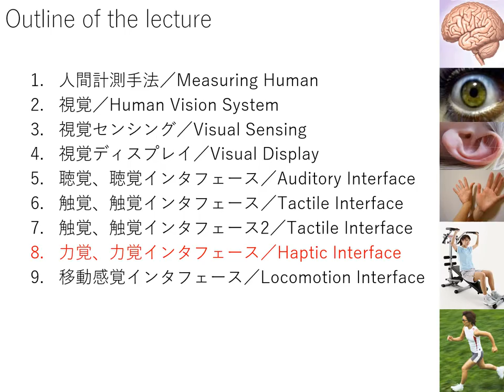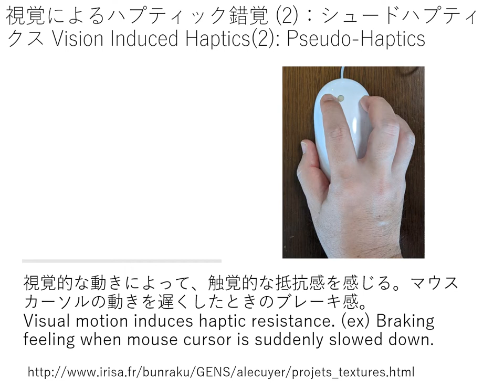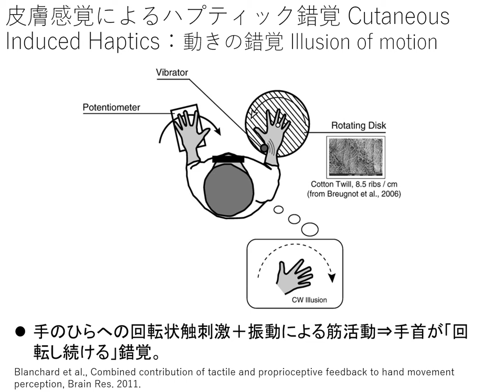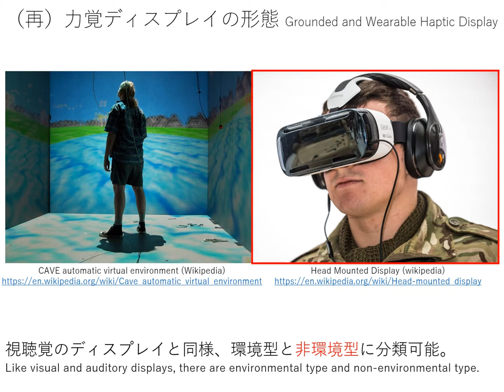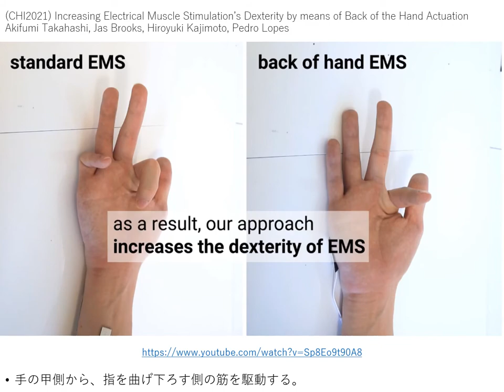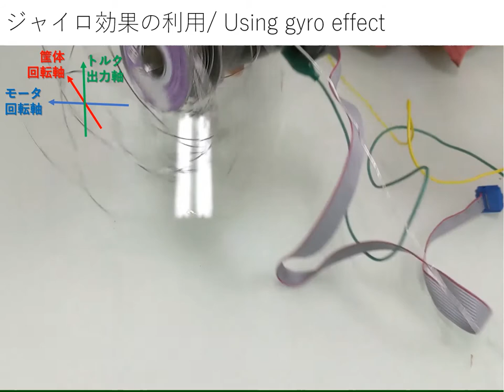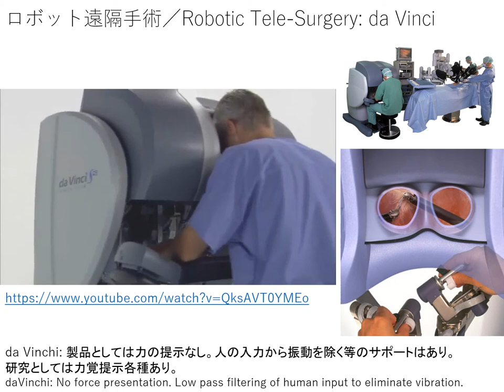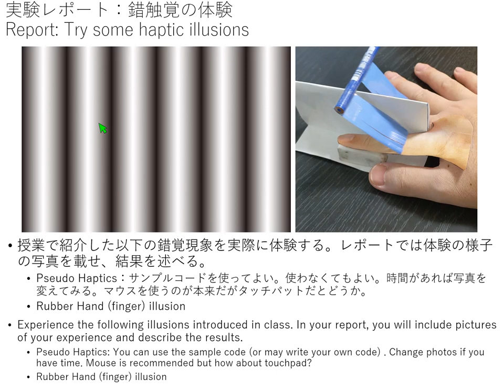インタラクティブシステム特論2021 8